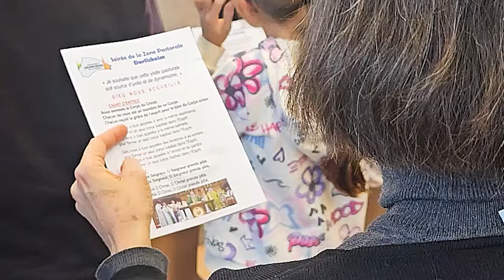Mgr Pascal DELANNOY visite la zone pastorale Molsheim-Bruche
Depuis début octobre, Mgr DELANNOY, archevêque de Strasbourg entame une série de visites pastorales. Parmi celles-ci la zone pastorale de  Molsheim-Bruche.  L'occasion de découvrir la richesse de ce territoire en rencontrant les communautés chrétiennes, les élus, les entrepreneurs et artisans et le monde associatif .